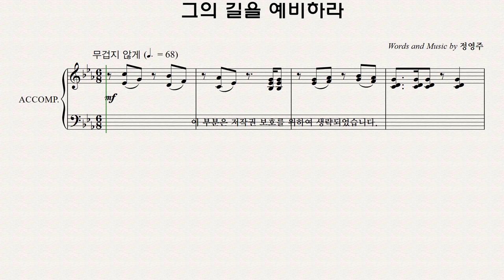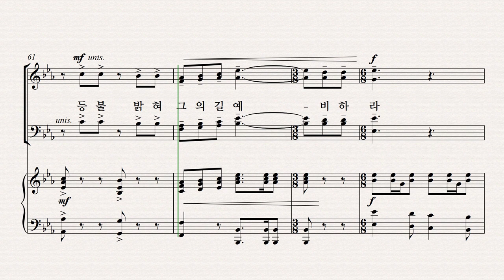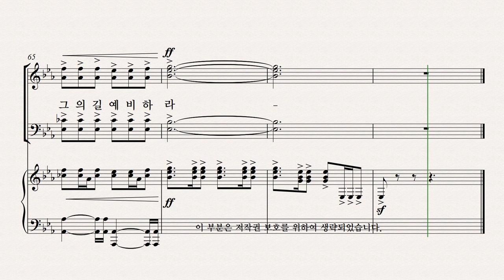[성탄절 칸타타] 정영주 '생명의 빛' 파트 연습 02. '그의 길을 예비하라' - Alto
[성탄절 칸타타] 정영주 '생명의 빛' 파트 연습 '그의 길을 예비하라' - Alto